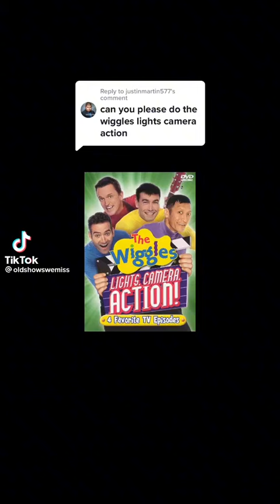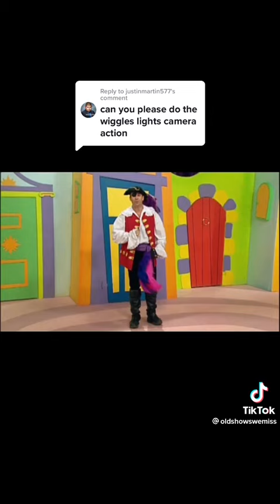The Wiggles: Light, Camara, Action wiggles song